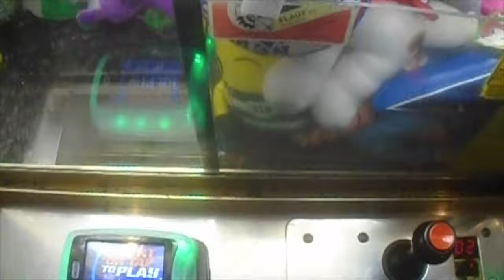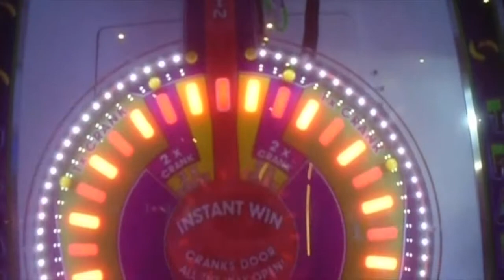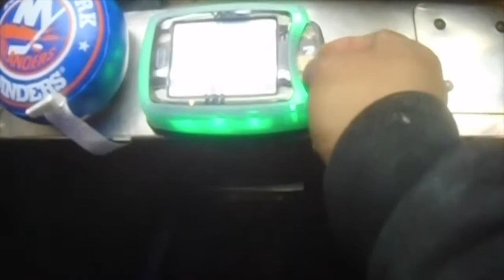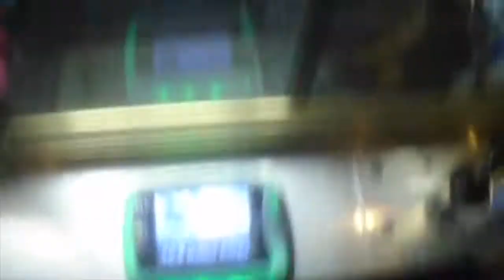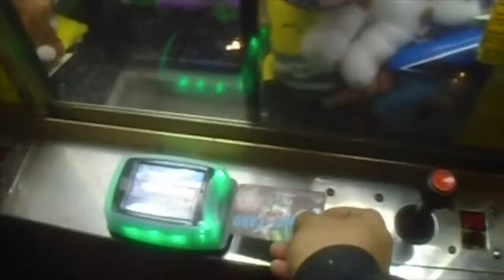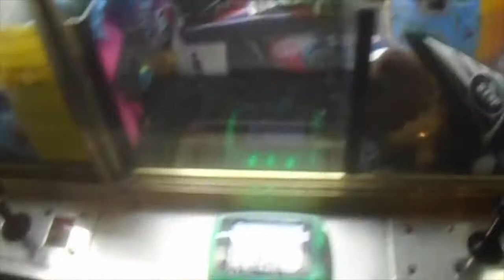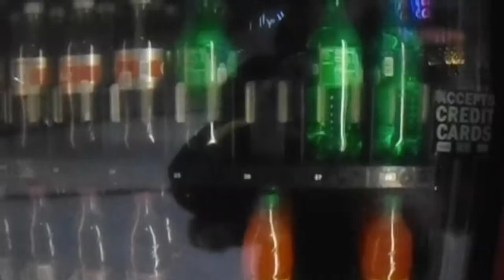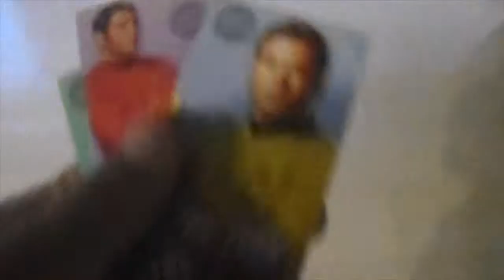Claw Adventures: Lots of wins at Dave & Buster's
I go to Dave & Buster's but this time at the Palisades Center Mall. I did win a lot of prizes from the Big Choice claw machine but there were some that I did not get on camera.